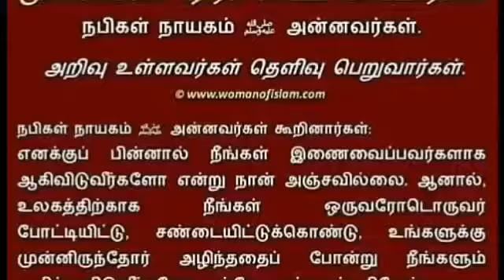ஹமவோஸ்த்/ ஆன்மீக பேருரை/எச்.முஜீப் ரஹ்மான்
எல்லாம் அவனே என்ற வஹ்தத்துல் உஜூது குறித்த இஸ்லாமிய அகமியம்